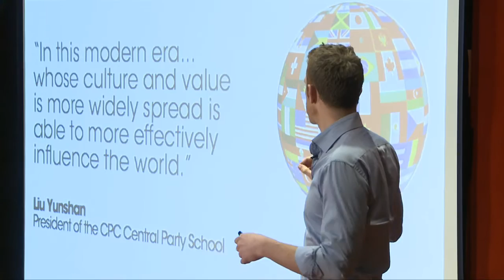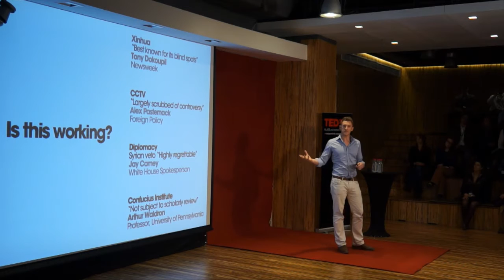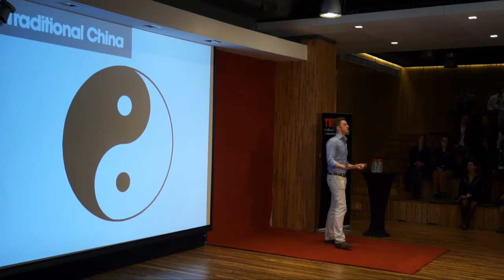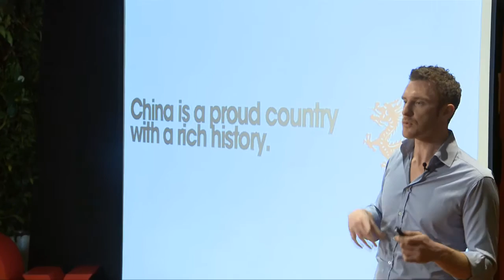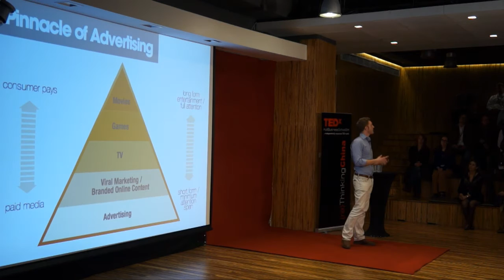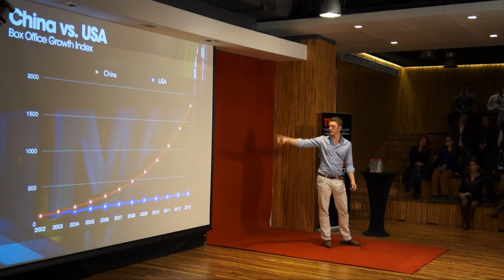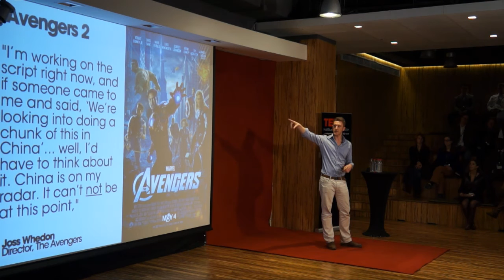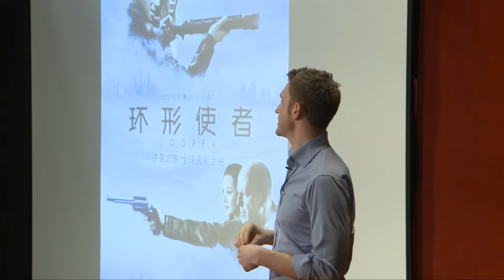World's most misunderstood brand: Luke Lombe at TEDxHultBusinessSchoolSH (re)Thinking China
Re-positioning China as a vibrant, innovative, and culturally relevant country is a massive undertaking that faces significant challenges. Exactly how is China going to rebrand itself in the 21st Century?